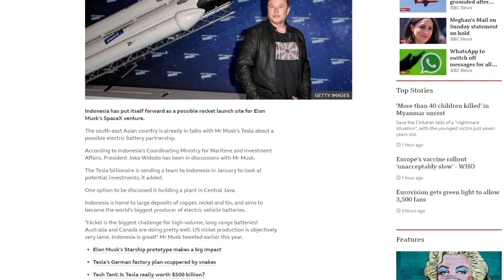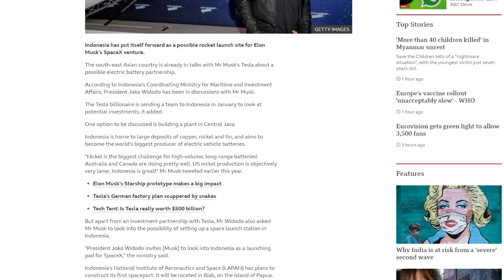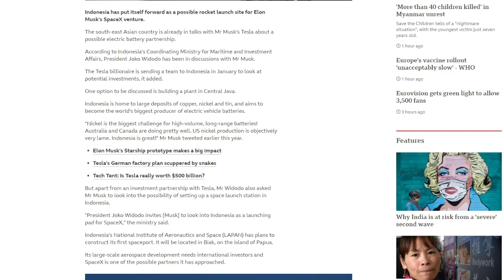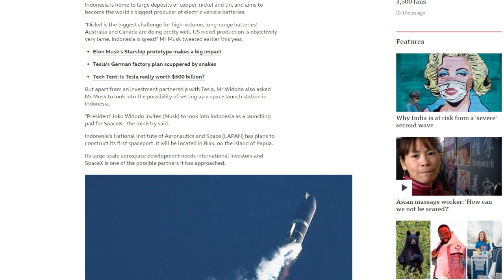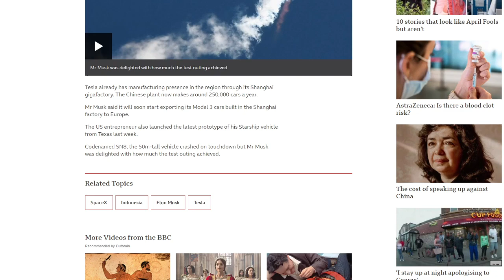British RP Reading Practice | Day 22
My accent reading practice.